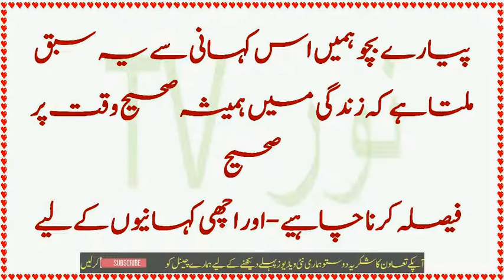Urdu Kahani hoshayar mandk urdu/hindi